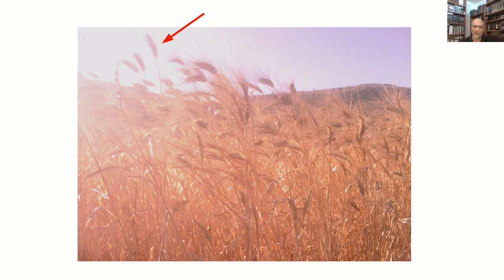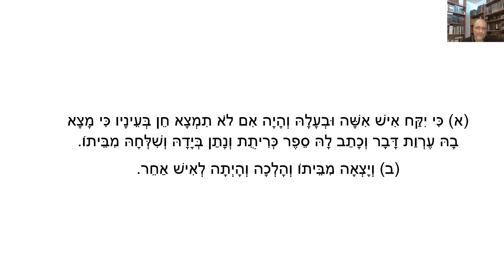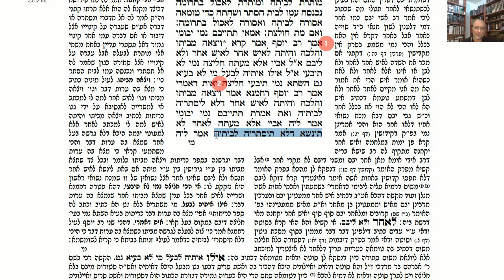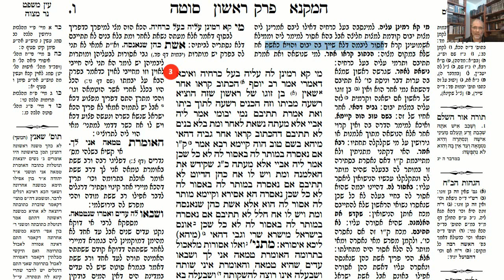דף יומי מסכת סוטה דף ה Daf yomi Sotah page 5 ע"י יוני גוטמן